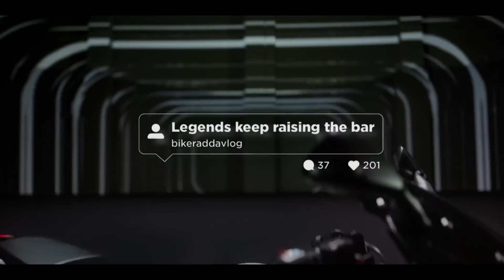The Mania Reloaded - Be Ready For The Biggest Pulsar Yet | Bajaj Pulsar 250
Finally Here is the All New Bajaj Pulsar 250F & Pulsar NS 250

Watch in this video :

Pulsar 250cc bikes spotted on the Indian roads while testing. Pulsar NS 250 & Pulsar 250F are going to launch on 28th October.
Features, Changes, Design & style revealed.

About me :
Hello friends, I'm Deepak Jakhar from Delhi and belongs to Haryana.
Currently owning Tata Tiago XZ and Yamaha R15V4 Racing Blue

Helmet - SMK